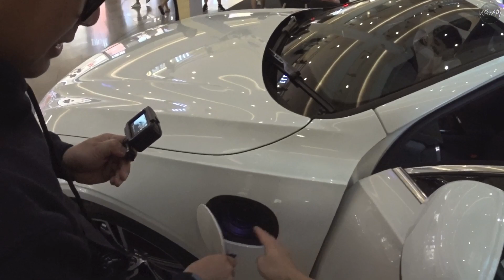馬來西亞汽車youtuber見面都在幹什麼？｜🔥Hee wei seng x ATH x Whelan choy🔥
馬來西亞汽車youtuber終於聚在一起｜而我們見面都在搞什麼呢？🔥Hee wei seng  + ATH + Whelan choy🔥［RiderVlog］

下面是我和Bojio傑哥在shopee網店售賣的看片神器！
都是經過我們的嚴格挑選的才進貨的電視盒，
請大家多多支持我們的網店喔～

1-BMW 740Le                （107°）
2-Subaru Forester        （105.5°）
3-Nissan Almera 2020   （105°）
3-Honda City fl               （105°）
4-Mercedes benz A250 （104°）
5-Perodua Myvi 2           （103.3°）
6-Toyota Vios gen3        （103.1°）
7-Mazda CX 5                   （102.5°）
8-Subaru XV 2               （102°）
8-Proton Saga vvt           （102°）
9-perodua bezza 2020  （101.5°）
10-Perodua Myvi 3           （101.3°）
11-Proton X50                     （101°)
11-Proton wira aeroback  （101°)
11-Hyundai Elantra 2013    （101°）
12-Proton Persona 2019    （100.6°）
12-Proton Prevé               （100.6°）
13-Borgward BX5             （100.1°）
13-Perodua Viva               （100.1°）
14-McLaren 720S 前座     （100°）
15-Toyota Yaris                （99.5°)
15-Mazda 3 Sedan            （99.5°)
16-Proton Iriz                   （99.2°）
17-Mazda 3 HB                   （99°）
17-Nissan Navara NP300   （99°）
18-Honda HRV fl             （98.7°）
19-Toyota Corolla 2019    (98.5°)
29-Proton X70 CKD           (96.5°)
20-Perodua Axia              （95.8°）
21-Perodua bezza            （95.4°）
22-Perodua Kelisa             (95°)  (**with cushion)

阿豪ATH接受任何汽车或产品介绍或开箱的工作联系喔～
如果有人想借我你们自己的车或汽车产品又或者汽车服务拍视频的话也可以联系我喔～